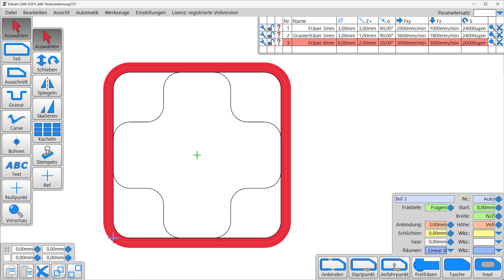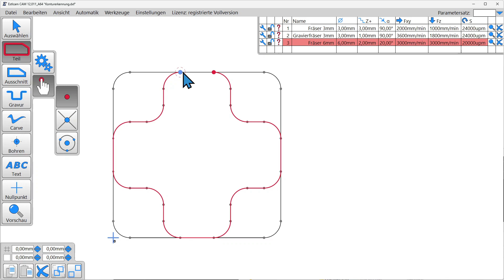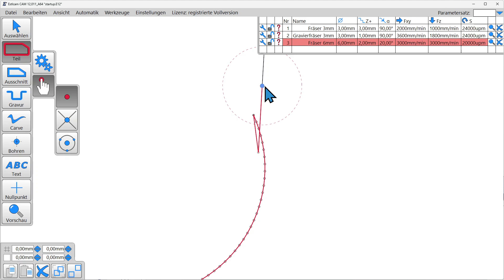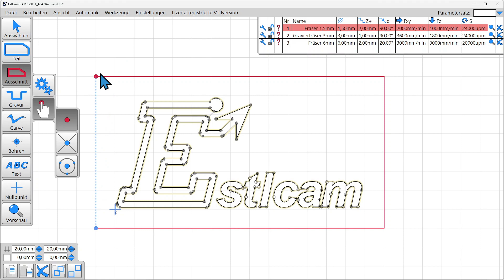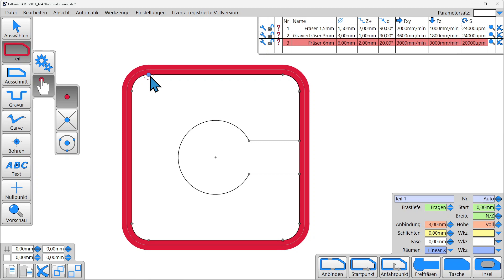Estlcam Kurzerklärung: Manuelle Konturerkennung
Kurzes Tutorial zur manuellen Konturerkennung ab Version 12 (in Version 11 und früher ist die Belegung der Maustasten umgekehrt)